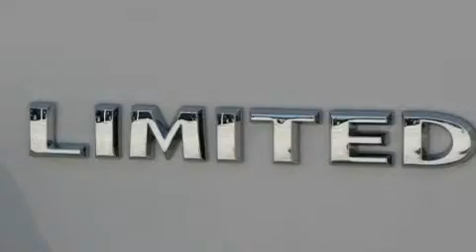2011 Jeep Grand Cherokee Dallas TX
Year: 2011
 Make: Jeep
 Model: Grand Cherokee
 Engine: Gas V6 3.6L/220
 Trans.: Automatic

 2011 Jeep Grand Cherokee Ft Worth TX